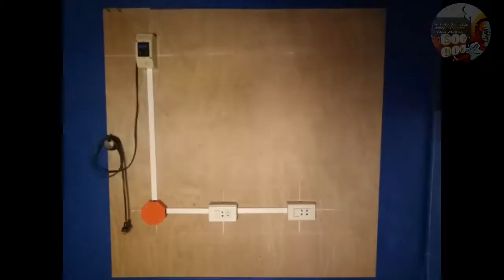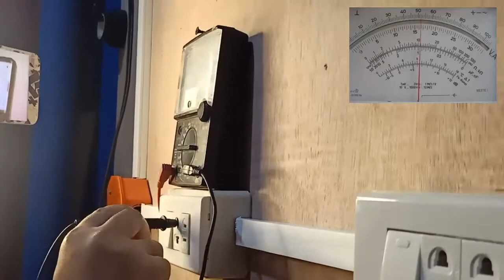Installation of Convenience Outlets Controlled by SPST Switches in Surface Raceway Method.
CO Controlled by Switches. Surface raceway method.